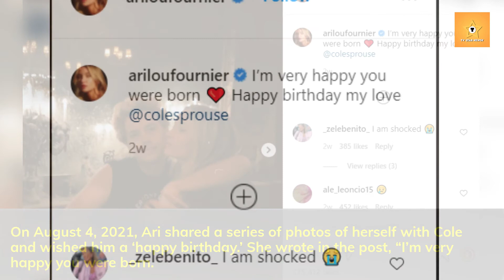Reason Behind Cole Sprouse and Lili Reinhart's Split? Are They Dating Anyone New?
Riverdale fans were shocked when they heard the news of Cole Sprouse and Lili Reinhart’s breakup. Cole and Lili play on The CW series ‘Riverdale’ since its premiere. It’s confirmed that the couple split up after being in a relationship for three years.